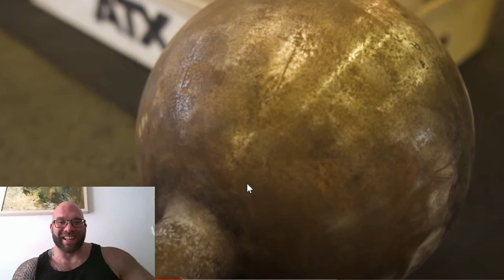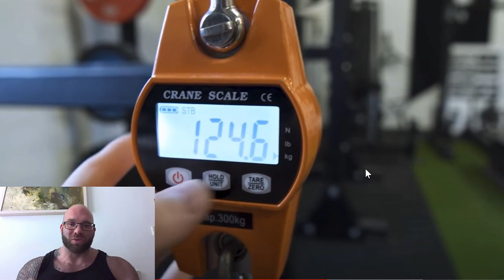Ich analysiere den 124,5kg Kurzhantel Rekord von Dennis Kohlruss!